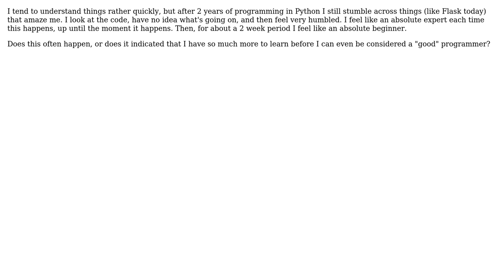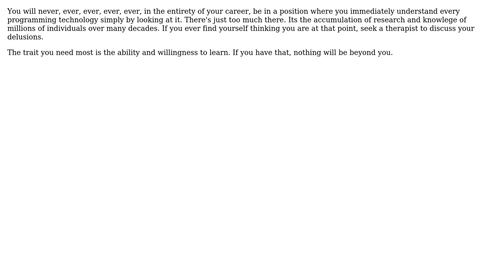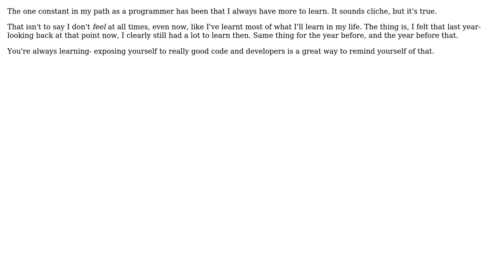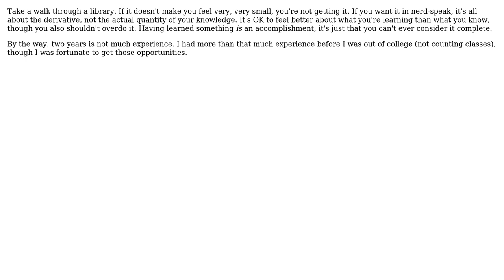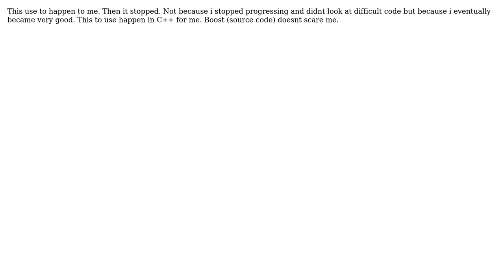Software Engineering: Am I a bad programmer, or does everyone have this feeling? (9 Solutions!!)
Software Engineering: Am I a bad programmer, or does everyone have this feeling?

With thanks & praise to God, and with thanks to the many people who have made this project possible! | Content (except music & images) licensed under CC BY-SA | Music | Images & others | With thanks to user tia user Richard user Randall Schulz user orokusaki user Lazarus user Kirk Broadhurst user GrandmasterB user Fishtoaster user codeyoung and the Stack Exchange Network Trademarks are property of their respective owners. You are responsible for your own actions.